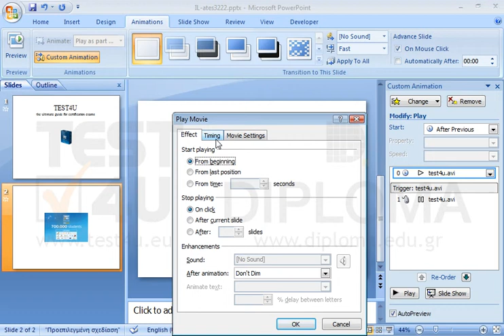On the 2nd slide of the current presentation insert the test4u.avi video stored in the...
On the 2nd slide of the current presentation insert the test4u.avi video stored in the IL-ates\Files folder on your desktop.